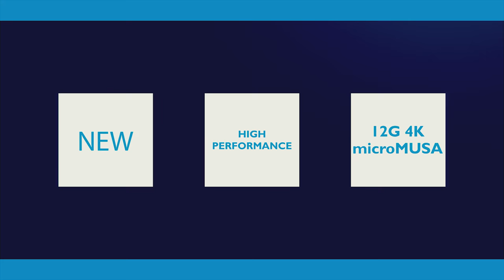Canford 12G 4K microMUSA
Canford are introducing the all new 12G 4K “microMUSA” range of patch panels, U-links and patchcords. This wholly new micro video connector, designed by Coax Connectors Ltd, is exclusively available from Canford.

The new microMUSA is based on the proven 3G MUSA that Canford has been manufacturing for nearly 20 years, but smaller, lighter and with 12G performance.

The panels are available in 32-way and uniquely, 48-way configurations, both using the same U-links and patchcords. The 32-way has standard BNC connectors at the rear, the 48-way has micro BNC connectors. Canford will manufacture the microMUSA patch panels at their Portland (Dorset) manufacturing facility.

Performance exceeds the requirements of SMPTE ST 2082-1 making them suitable for composite and component video, 270 Mb/s SDI, uncompressed 1080i or 1080p HD-SDI video and 4K UHD (2160P60) video up to 12GHz.

The jacks are mounted in vibration-resistant plastic blocks, which are mounted in a rigid aluminium extrusion. Snap-on designation strips are provided. The construction is similar to the full size MUSA design.

U-links have a cast metal body with finger grips, with a colour coding insert, again like the full size MUSA. Patchcords use Belden 1505F cable, and are available in a range of colours. A detent feature in the connectors ensures correct mating.

This new range will be particularly useful in OB trucks due the reduced weight and space saving, whilst offering full 12G performance.

or contact UK Sales: 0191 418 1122, International Sales: 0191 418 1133.

Canford: The Essential Source since 1976